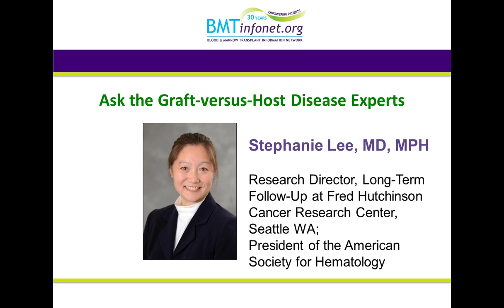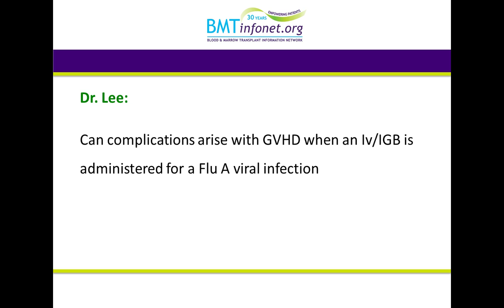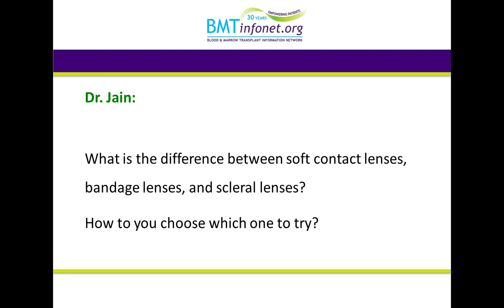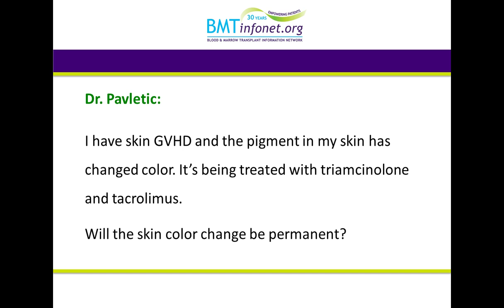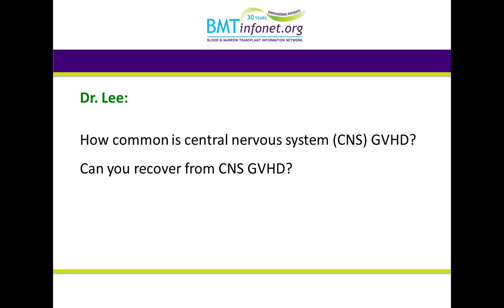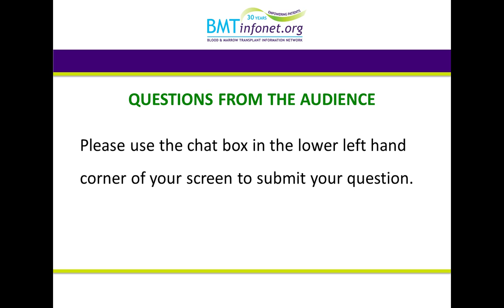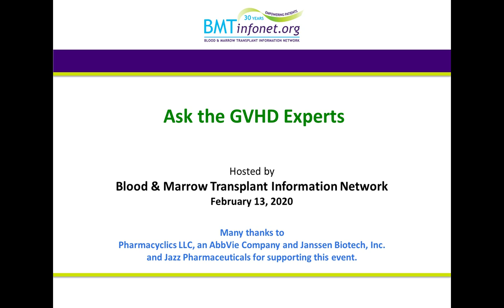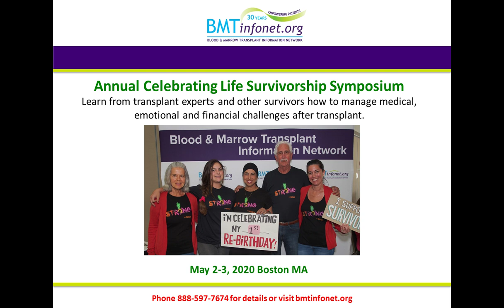Ask the GVHD Experts - Feb. 13, 2020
Three GVHD experts responded to pre-submitted questions during the first half-hour of the workshop, and then from questions the participants chatted in during the second half-hour.  Hear the answers to the following questions... and more!

If I am having GVHD symptoms, does that mean that the graft-versus-tumor effect is still working?

Please address joint stiffness, limited range of motion, damage to ligaments and tendons, and hand cramping/stiffness caused by GVHD. Are there remedies?

What is the difference between soft contact lenses, bandage lenses, and scleral lenses?
How to you choose which one to try?

Can complications arise with GVHD when an Iv/IGB is administered for a Flu A viral infection

Please discuss treatment options for lung GVHD.  Is there anything other than the FAM regimen?
Is a lung transplant an option if you have bronchiolitis obliterans syndrome (BOS)?

What else can I do for dry eyes?   I’ve used steroid drops, blood serum eye drops, synthetic albumin eye drops, various over the counter drops and gels, cauterization of eyelids, and scleral lenses. The lenses work the best but only for a short time before my eyes are dry again. I now have non-age related cataracts due to several years of steroid use.

How do you know when GVHD is completely gone? If I have no symptoms after 8-10 years is there still a chance it could come back?

Does GVHD increase your risk for getting other cancers?

I received a BMT in September 2017. I was diagnosed with GVHD in February 2019 which manifested as myositis (polymyositis, as it affected many muscle groups).  How rare is GVHD in the muscles?

I have skin GVHD and the pigment in my skin has changed color. It’s being treated with triamcinolone and tacrolimus. Will the skin color change be permanent?

My daughter has severe scleroderma/fibrotic tissue. She is on Imbruvica for a year and also on Jakafi for 7 months. She has very limited mobility. Do these medicines take a long time to have a positive effect to loosen her skin?

Does ocular GVHD eventually go away or is this a lifelong issue?

What is the current standard of care for discontinuing immunosuppressants after unrelated mismatched allogeneic stem cell transplants?

Going into my BMT, very little was discussed about GVHD. It was offered up as a potential side effect that could be dealt with, as if it weren’t that big a deal. From what I’ve read, 40-50% of BMT recipients get GVHD. Is there any shift in protocol to talk more honestly about GVHD and to provide more support after BMT? (e.g. offering more GVHD experts at treatment centers)

What are the options for opening up tear ducts? I can feel my tears but they just do not come out.

I have exocrine pancreatic insufficiency from gut GVHD. Creon helps some, but this condition is really depleting my energy from multiple bowel movements daily, cramping at times and overall malaise.  I’m on 125mg cyclosporine. I’m 4.5 post-allogeneic stem cell transplant.  Are there any new treatments that can help?

After having a donor leukocyte infusion they wanted me to get GVHD to make sure it worked. I do not know how that could happen since the chimerism test said I was 100% my donor.  Can you please explain?

What types of GVHD does Rituxan help with?

When is photopheresis helpful?  Does insurance usually cover it?

Meet the GVHD experts:

Head of the Graft-versus-Host Disease and Late Effects Section of the National Cancer Institute Center for Cancer Research, Bethesda, MD

Research Director, Long-Term Follow-Up at Fred Hutchinson Cancer Research Center, Seattle WA and President of the American Society for Hematology.

Director, Dry Eye and Ocular Graft-versus-Host Disease Services at UI Health, Chicago, IL Research, Bethesda, MD

This is a video of the Feb. 13th 2020 presentation, "Ask the Experts" .  Thanks to Pharmacyclics, AbbVie Company and Janssen Biotech, and Jazz Pharmaceuticals for supporting this event.

WHO WE ARE: BMT InfoNet is dedicated to providing patients and their loved ones with emotional support and high quality, easy-to-understand information about blood stem cell transplants (bone marrow, peripheral blood and cord blood) and other cellular therapies.

Our goal is to empower you with credible information and emotional support, so that you can take a more active role in decisions affecting your health.